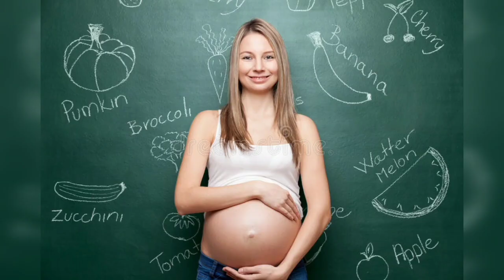क्या Eno प्रेगनेंसी में पी सकते है ये नुकसानदायक होता है या फायदेमंद Can I take Eno during pregnancy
Kya pregnancy mein eno le sakte hai
kya pregnancy mein eno lena nuksandayak rehta hai
pregnancy mein Eno
Eno in pregnancy
Eno during pregnancy
Can I take Eno during my pregnancy
Pregnancy mein Eno peena chahiye ya nahi peena chaiye
kya mao pregnancy mein mai Eno le sakti hu
my pregnancy journey
pregnancy care India
pregnancy hurdles and solutions
My pregnancy care
pregnancy help
pregnancy
pregnant
Eno